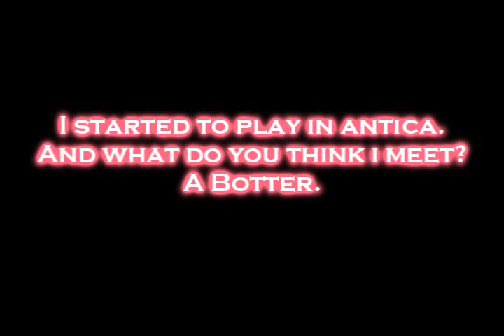Ventarg GameMaster Antica.wmv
Ventarg kicking cave botters.
Report, we have to stop it.